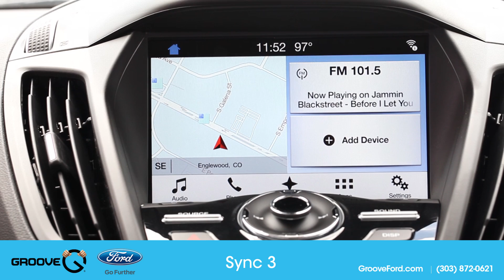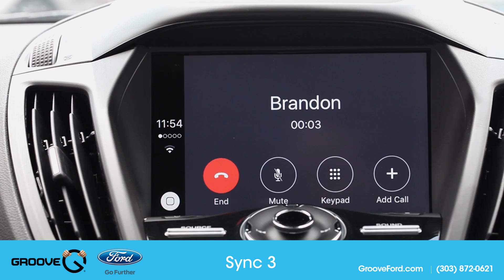Sync 3 - Groove Ford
A brief overview of what Ford's Sync 3 is and how to use it.